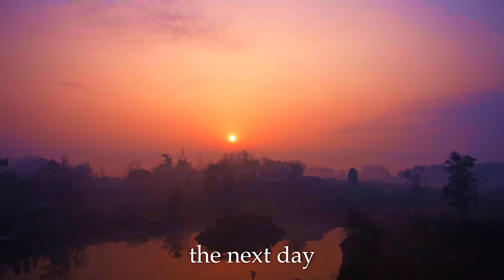Full video: the Forgotten Chinese recipe - Black Tofu | Traditional Market village life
Chinese village market, traditional rural life, Making the most special tofu in the forgotten village, delicious countryside food

Subtitles are available in all languages. 💡 YOU CAN ACTIVATE SUBTITLES by clicking on the [cc] text on the top right and the three dots on the top right of the video and clicking TRANSLATION.

Thank you for supporting China Country Life so I can continue to provide you with free content each week!